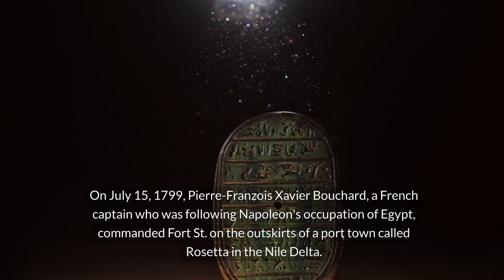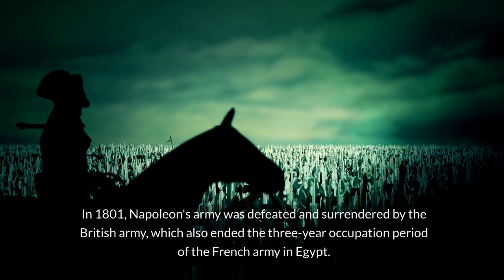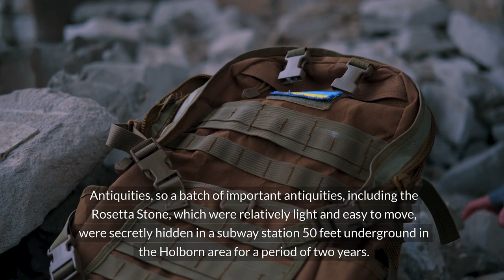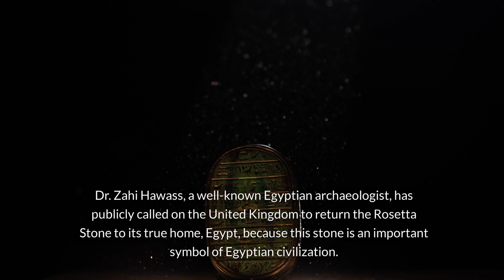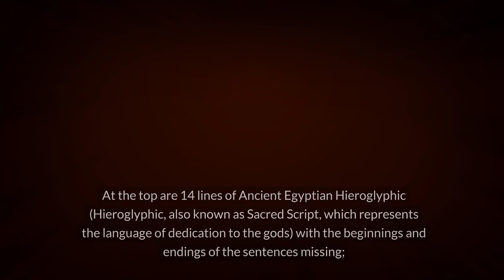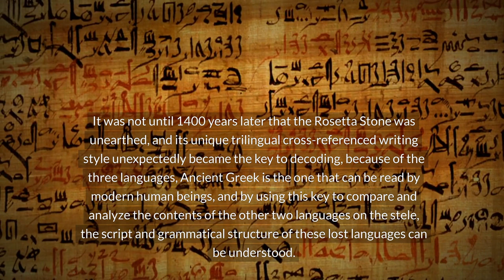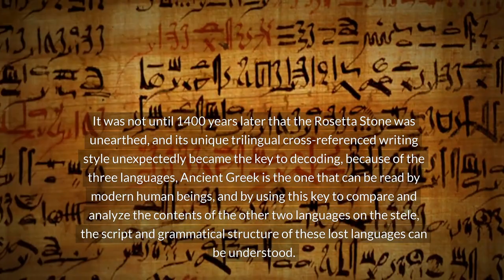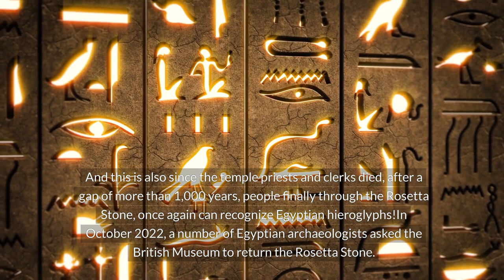The key to unlocking ancient Egyptian hieroglyphics: the Rosetta Stone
On July 15, 1799, Pierre-Franzois Xavier Bouchard, a French captain who was following Napoleon's occupation of Egypt, commanded Fort St. on the outskirts of a port town called Rosetta in the Nile Delta. When Julien was digging to expand the foundation, he accidentally dug up a large black stone.
He realized the importance of the stone and reported it to the commander Abdallah Jacques de Menou, who decided that the stone should be sent to scientists at the Egyptian Institute established by Napoleon in Cairo for study and analysis, and it was shipped in August of the same year. Arrive in Cairo.